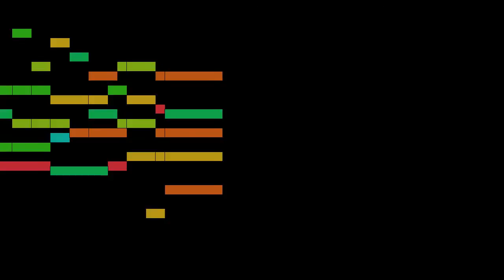Lully - Psyché, part 25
Psyché, by J. B. Lully, with animated score.